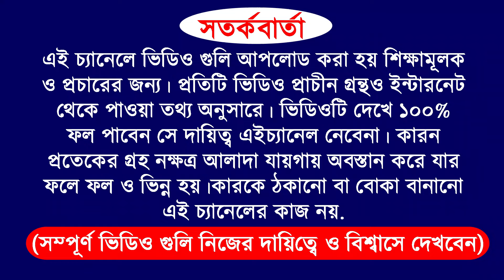21 March 2024 | 4 zodiac sign become a rich by using share market | how to become a rich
21 March 2024 | 4 zodiac sign become a rich by using share market | how to become a rich

video purpose
for example
and more...

do not take as it is.

Zerodha Kite
Zerodha
Upstox Pro
Upstox
FYERS ONE
FYERS Securities
Trade Tiger
Sharekhan

Company Name
ICICI Bank
Bajaj Finance
SBI
Bharti Airtel

Zerodha Kite
Zerodha
Upstox Pro
Upstox
FYERS ONE
FYERS Securities
Trade Tiger
Sharekhan

Company Name
ICICI Bank
Bajaj Finance
SBI
Bharti Airtel